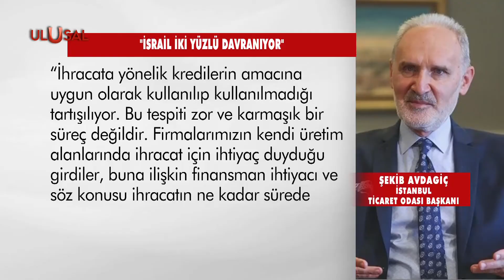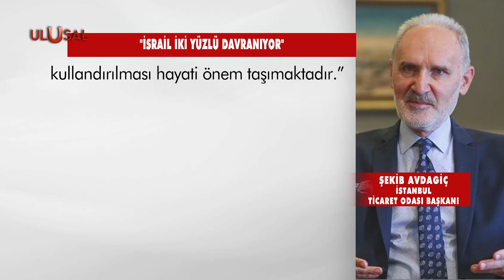İstanbul Ticaret Odası'ndan Merkez Bankası'na çağrı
Merkez Bankası Başkanı Şahap Kavcıoğlu'nun İstanbul Sanayi Odası'nda, "döviz stokçuluğu yapan sanayicileri biliyoruz" sözlerinden sonra İstanbul Ticaret Odası'ndan da açıklama geldi. Ticaret yapanların kredileri döviz stoklamak için kullanmadığını söyleyen Oda başkanı Şekib Avdagiç, kredilerin artırılarak kullandırılmasının hayati önem taşıdığını ifade etti.